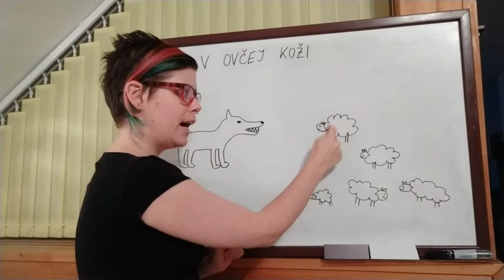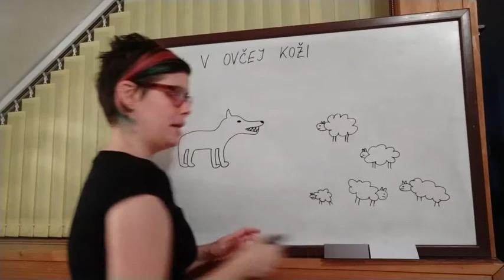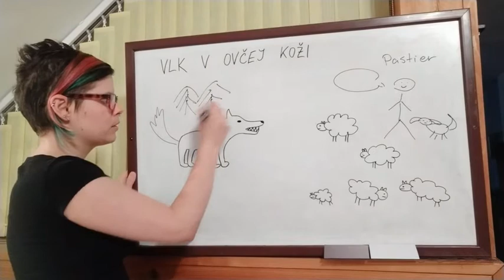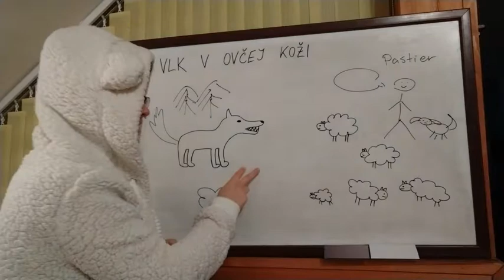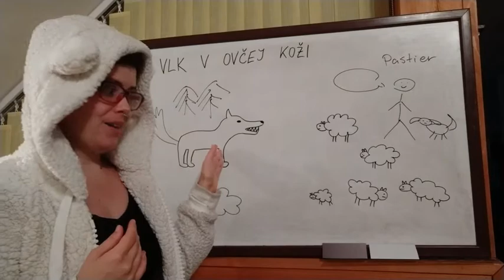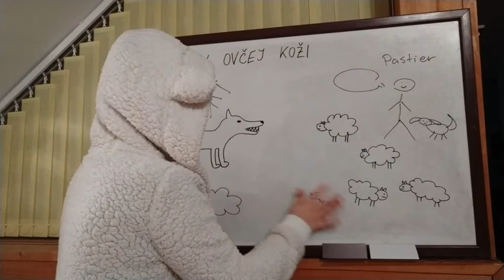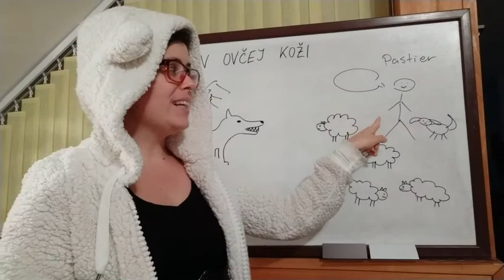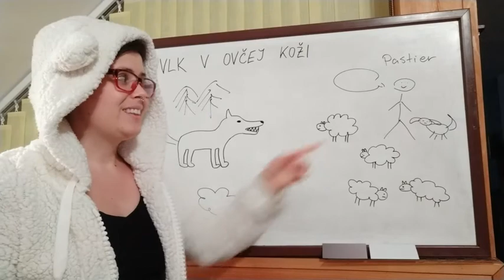Learn Slovak with Stories: Vlk v ovčej koži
Nauč sa po slovensky pomocou rozprávky o vlkovi v ovčej koži.
Learn Slovak with a story about a wolf in sheep's clothing in Easy Slovak.
Выучи словацкий с помощью басни Эзопа на простом словацком языке.
Вивчай словацьку мову за допомогою байки Езопа простою словацькою.

If you would like online lessons with me, you can sign up